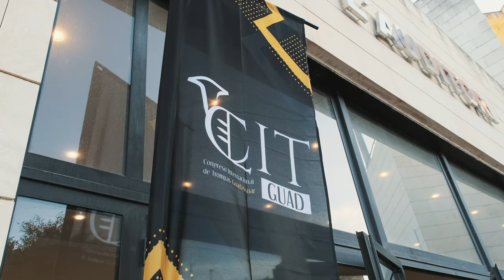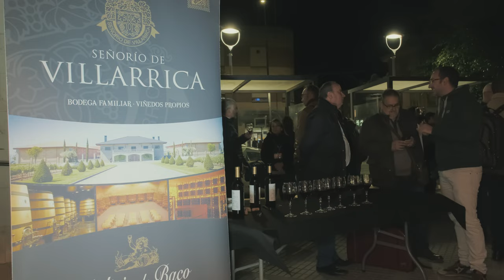CITGUAD 2022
🎥📯 Congreso Internacional de Trompas Guadassuar 2a edición

▪️No existen palabras para poder describir todo lo que vivimos esos tres magníficos días. Amistad, compañerismo y sobretodo mucha música 🎶

Fue un placer compartir momentos tan bonitos con artistas de talla internacional y con los que, seguramente, serán los trompistas del futuro 💫